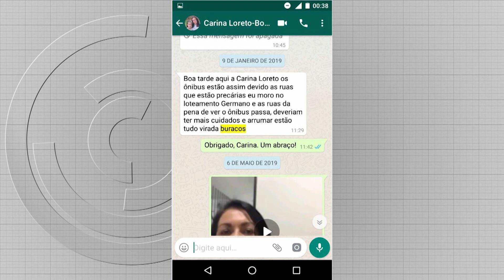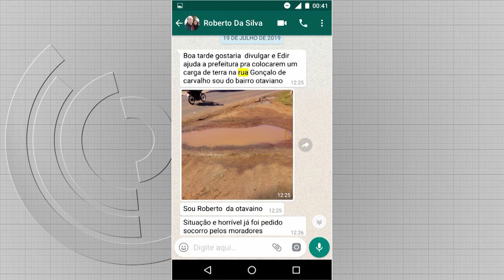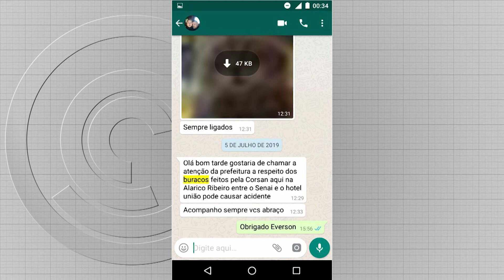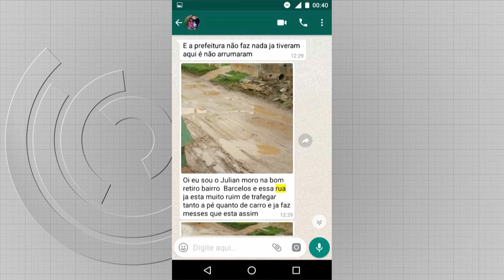Secretário de obras esclarece dúvidas da população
Mostramos ao Isaías fotos que recebemos de nossos telespectadores e internautas.